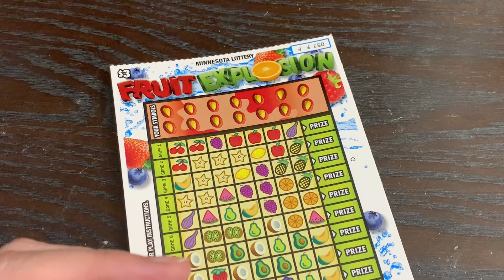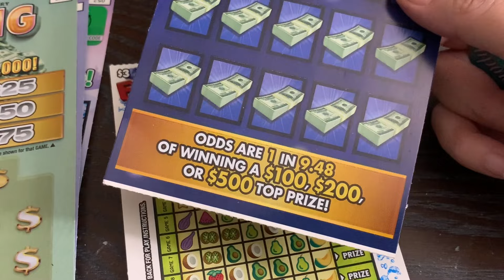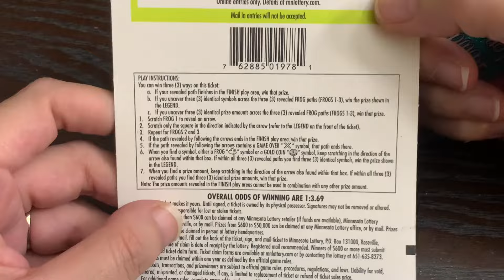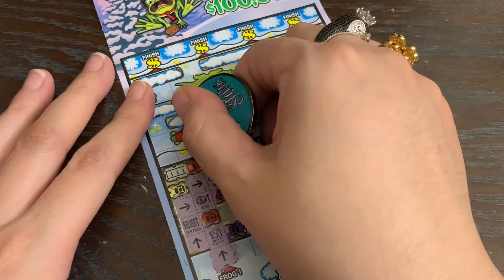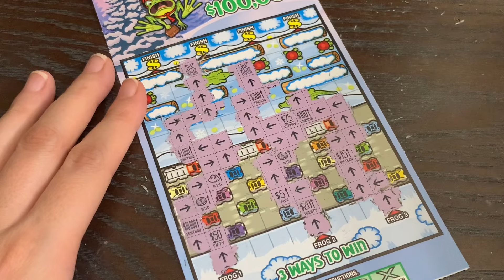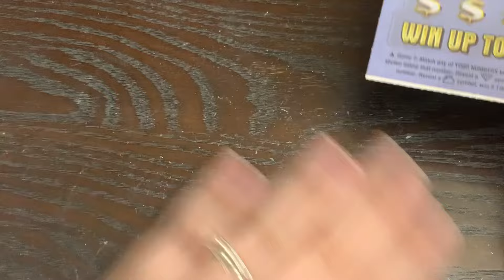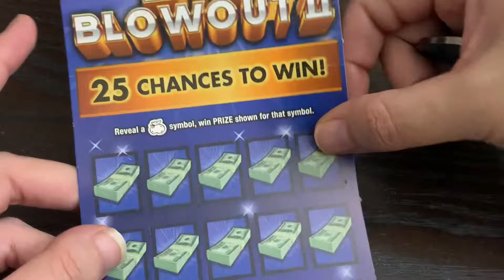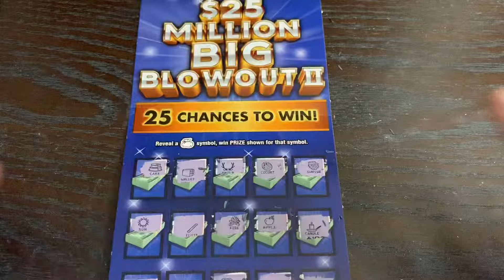WOOHOO! WHAT AN UNEXPECTED FRUIT WIN! DELICIOUS! MINNESOTA LOTTERY SCRATCH OFF TICKETS!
Playing Minnesota Lottery Scratch Off Ticket and more!